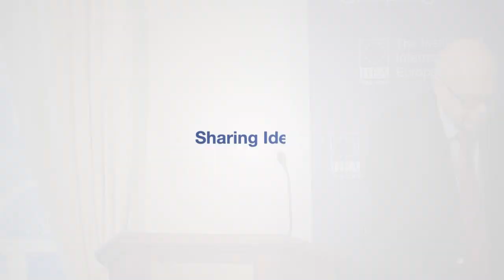Dr Dmitri Trenin - Russia and Europe: Redefining the Relationship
What will the future foundation of Moscow’s relations with Europe be? In his address to the IIEA, Dmitri Trenin frames Russia’s relations with the United States as a confrontation which will only get worse. He will address the role of Europe in this conflict, and identify what the Kremlin seeks in its relations with European countries.

About the Speaker:

Dmitri Trenin is the Director of the Carnegie Moscow Center, and has been with the center since its inception. He also chairs the research council and the Foreign and Security Policy Program. He retired from the Russian Army in 1993. He has held senior research fellowships at the Institute of Europe in Moscow and the NATO Defense College in Rome. He served in the Soviet and Russian armed forces from 1972 to 1993.